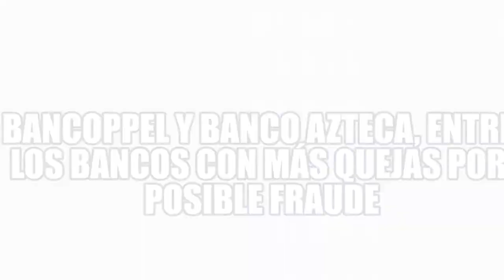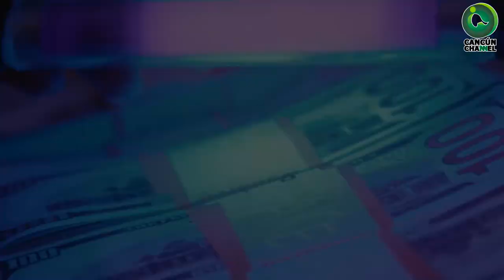BANCOPPEL Y BANCO AZTECA, ENTRE LOS BANCOS CON MÁS QUEJAS POR POSIBLE